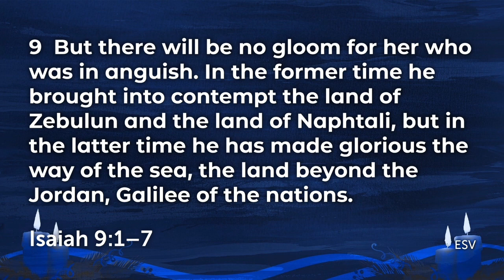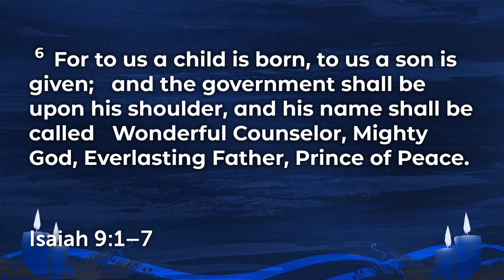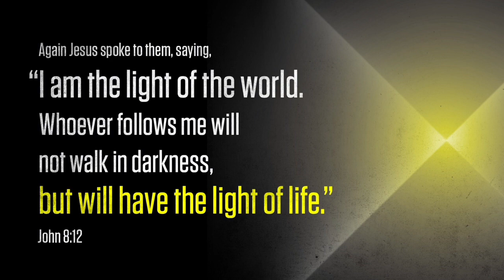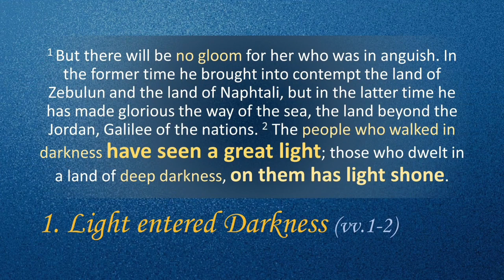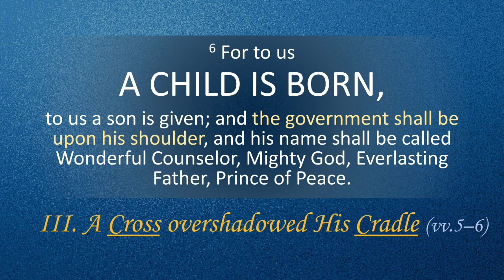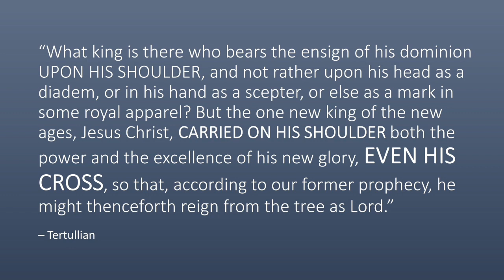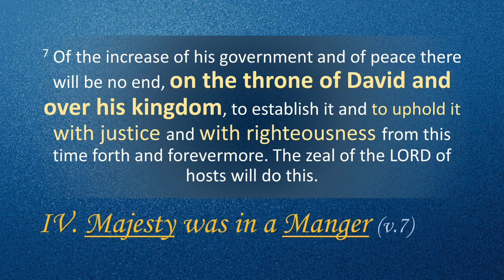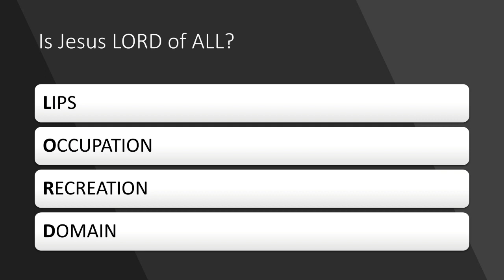12 10 2023 MGBC "Prince of Peace" Dr. Josh Morea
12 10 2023 MGBC "Prince of Peace"  Dr. Josh Morea